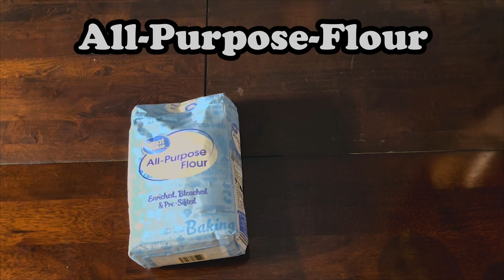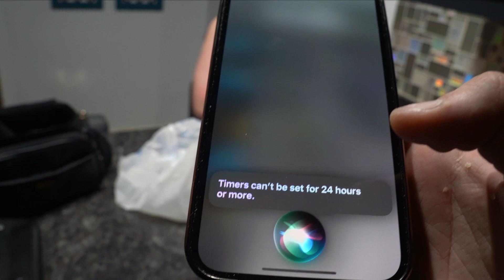Pumpkin Pie | Off The Cuff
Today we make Pumpkin Pies without ever looking at instructions. Good lord that was chaotic. Please enjoy the video.

Editor-  Kiefer

Socials
Kiefer- itskiefer_lawson
Kolten- kolteneden_
Kiefer- mcbudly
Kolten-kolteneden24

OmnisTempusYT
omnistempusyt

A La Vida.
Omnis Tempus.